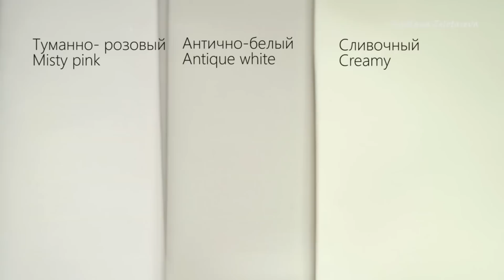7 ИДЕЙ 🔥🔥🔥 Своими руками 🔥🔥🔥Из Фоамирана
Я буду рада видеть Вас на моем канале!!